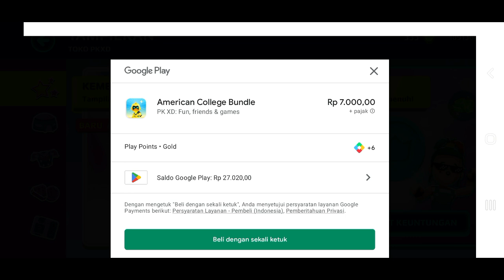REVIEW PAKET KEMBALI KE SEKOLAH (SUNNY SCHOOL) DAN ADA DEKORASI BARU TEMA SEKOLAH DI BUILDER, PKXD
Halo Semuanya

Kita Review Lagi Outfit Sekolah Bertema Olahraga Yaitu Oufit Rugby Dan Cheerleader, Dan Ada Juga Beberapa Barang Baru/Dekorasi Baru Tema Sekolah

Untuk Outfitnya Bisa Kalian Kombinasikan Dengan Bentuk Tubuh Kecil, Besar, Kepala Besar, Atau Bentuk Tubuh Bayi Juga, Dan Tergantung Selera Masing-Masing

Ditambah Harganya Yang Cukup Terjangkau Yaitu Rp. 7.000

Oke Disimak Ya Videonya Dari Awal Hingga Akhir
Dan Semoga Videonya Bermanfaat, Terima Kasih